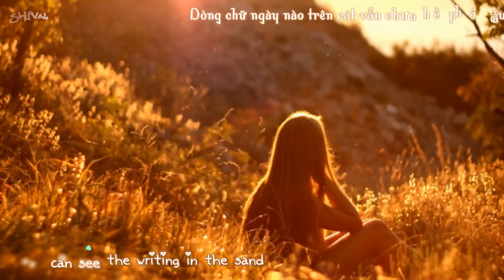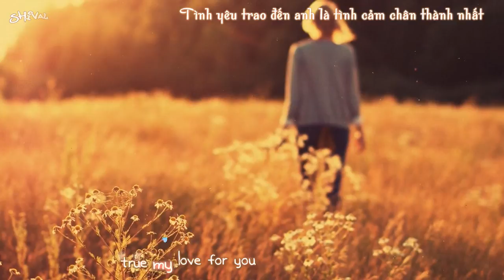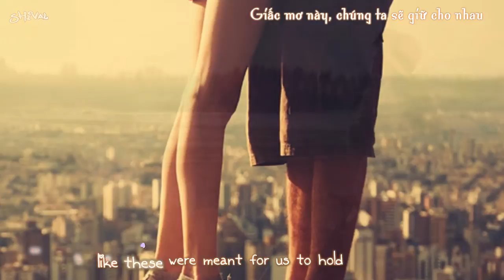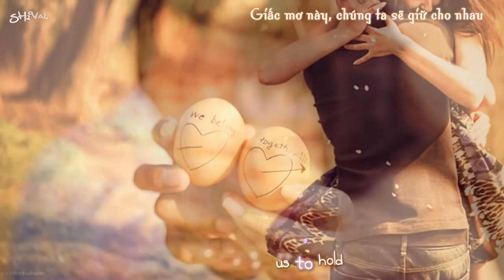Elight - Star - Wind Of Change